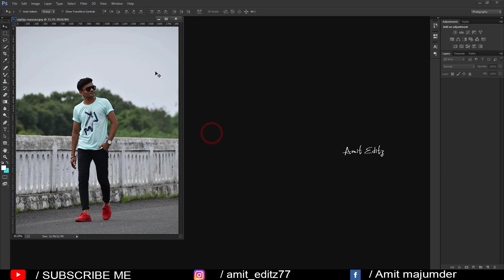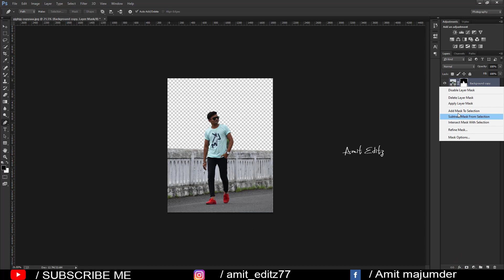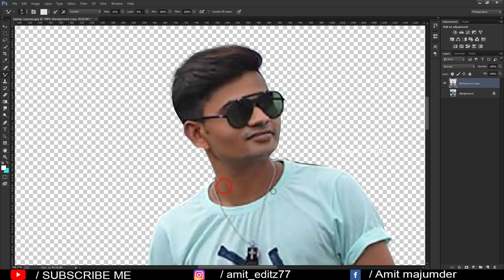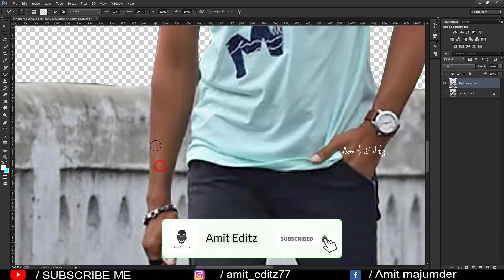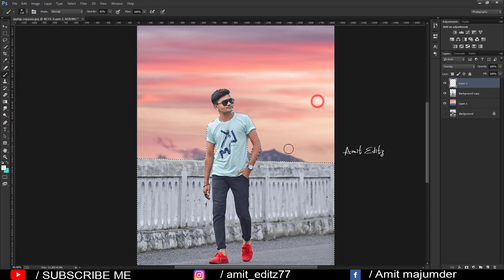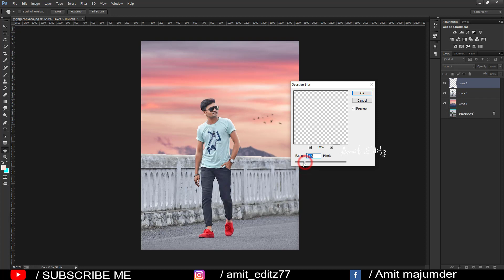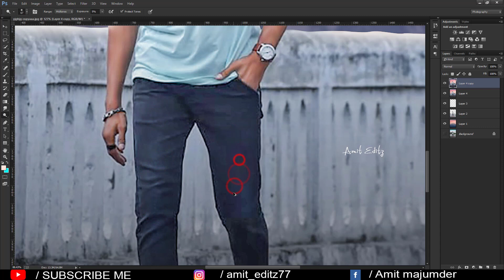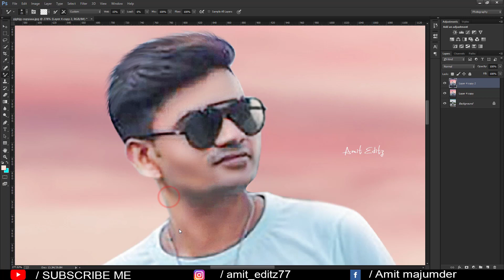Mudassir editz inspired photo manipulation tutorial / Photoshop background change - Amit editz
Hey friends,

Today I am back with a new photoshop manipulation tutorial .In this tutorial,i will show you how to change photo background.

photoshop editing

Amit editz

adobe photoshop

photoshop tutorial

boys hairstyle

how to

2020 photoshop photo editing

hairstyle boy

ps editing

photoshop

photo editing

skin retouching

nikon d7100

nikon d5600

photoshop

adobe photoshop

d610 nikon

photoshop retouching

skin retouching

photoshop manipulation

retouch photoshop

camera

photoshop retouch